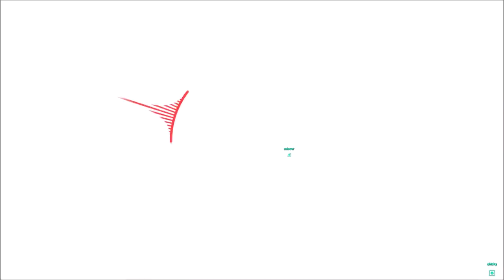WW3 needs bigger Skill Gap - G36 Gameplay TDM Moscow 68-28 - World War 3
World War 3 - Needs a bigger Skill Gap - G36 TDM Team Deathmatch Gameplay/Gunplay with G36 on Moscow/Moskau. Update 0.8.4 Early Access. WW3 in 2020.

Kallsen Instagram: @KallsenBeats